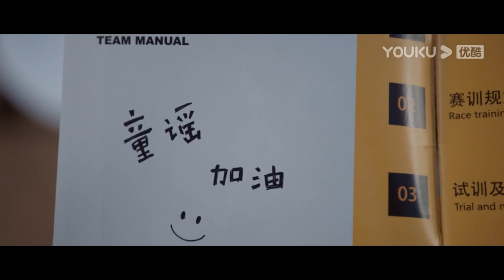💗爸妈怀疑许凯意图不轨！许凯主动讨丈母娘开心！【你微笑时很美 Falling into your smile】